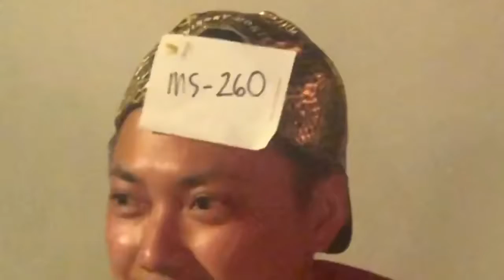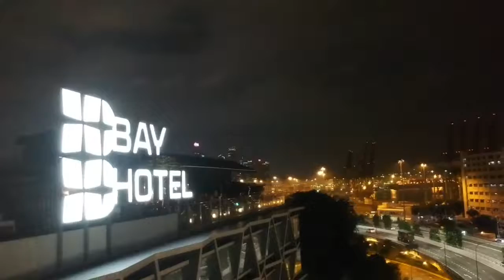2018 MSI Singapore Year end Party - Bay Hotel